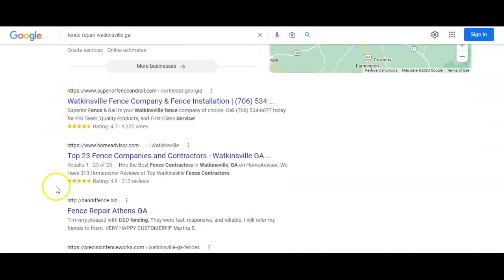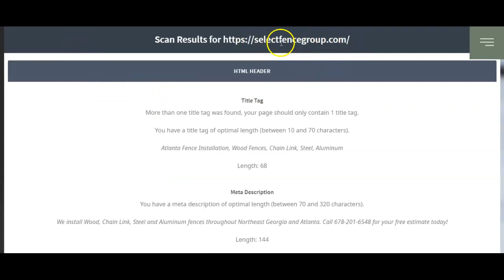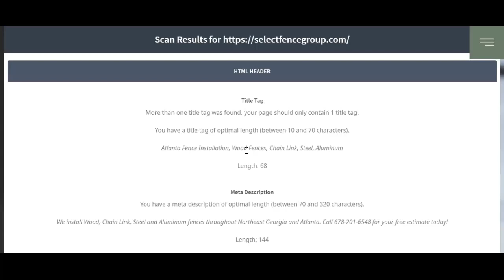Why Select Fence Group DOESN'T Show Up On Google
If your customers aren't finding YOU, they are finding your competitors and we will only help 1 business PER industry, PER city IMPROVE their Google rankings.

Think about it. When YOU are searching for something, how often do you search past page one?

The IMPORTANCE of ON PAGE Search Engine Optimization (SEO) can't be overstated. If your site isn't set up correctly you're probably missing a lot of FREE traffic!
Click on the link below to a FREE website audit to see what your sited needs for better performance and higher rankings!

IN ADDITION, online citations consistency in imperative and play a HUGE roll in Google My Business (GMB) map rankings! Click on the link below and OMG! Local SEO & Web will send you a FREE report of your citations. No cost, no obligation. Citations are your Name, Address and Phone number (NAP) on the online directories.